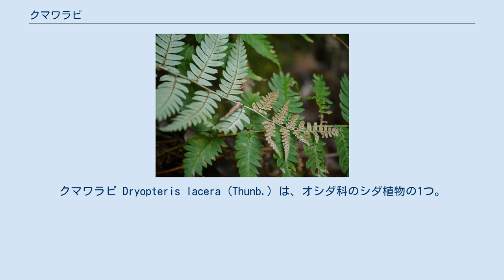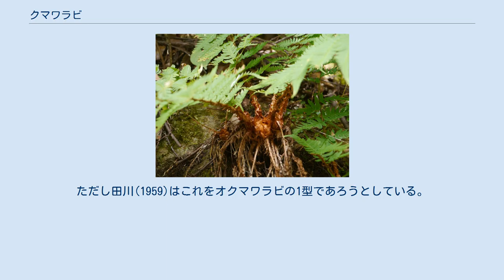クマワラビ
クマワラビ Dryopteris lacera (Thunb.) は、オシダ科のシダ植物の1つ。
胞子嚢群は葉の先端付近にだけ生じ、その部分の羽片は特に小さくなっている。
根茎は太くて短く、直立して多数の葉を束に生じ、鱗片がある。
葉柄は長さ25cmまで、葉全体で見ると短めである。
葉柄には鱗片が密に着く。
鱗片は褐色から赤褐色で、大きいものでは長さ2cm、卵状長楕円形から線状披針形で膜質。
鱗片は葉柄上部から葉身部の軸にまで広がるが、上にあるものほど小さくて幅が狭く、色は濃くなる。
 葉身は2回羽状複葉になり、基部に近い羽片がやや短くて、全体としては楕円形から長楕円形、長さは30-60cm、幅は20-30cm。
羽片には部分的な2形がある。
基部側の羽片には胞子嚢を生じず、大きい。
先端側の一部の羽片は胞子嚢群を生じ、それ以下の羽片より明らかに小さい。
 胞子嚢をつけない羽片は3-10対、全形は長楕円状披針形で先端は細く突き出し、基部には短い柄がある。
裂片は披針形から長楕円状披針形で、幅は5-8mmで先端は尖るか、長く突き出して尖る。
下部の羽片では裂片は互いに離れ、その基部は前後に膨らんで耳状になり、その縁には小さな鋸歯がある。
葉は厚めの草質からほぼ革質までで、黄緑色。
葉の表面は葉脈の上がくぼんで小さな溝となる。
 胞子嚢をつける羽片は一回り小さく先端近くのものはより小さい。
裏面は一面に胞子嚢が着く。
苞膜は腎臓形で縁は滑らか。
 胞子を散らせると、この部分の羽片は他の部分よりも早く枯れ、巻き込んだ後に脱落する。
 和名は熊蕨で、葉柄の基部に鱗片が密生する様を熊の毛深い様になぞらえたものである。
 葉の先端部にだけ胞子嚢群がつき、しかもその部分の羽片がはっきりと小さいという特徴が非常に目を引くため、判別はごく容易である。
池田(2006)は『同定のための解説は不要なほど』とさえ記している。
 よく似たものにオクマワラビ D. uniformis があり、全体によく似ているが、胞子嚢群の着く羽片が葉の前半部と広く、またその部分の羽片が小さくなっていない点ではっきり区別できる。
小羽片の先端が丸く、また鱗片が細くて暗褐色であるなど、細部にも差がある。
この種は本種よりやや人里よりに出現するとも。
 この種と本種との雑種はアイノコクマワラビといい、葉全体の形や明るい鱗片の色はクマワラビに、上半部に胞子嚢群を持ち、その部分の羽片が小さくならない点でオクマワラビに似る。
ただし田川(1959)はこれをオクマワラビの1型であろうとしている。
 ^ 以下、記載は主として岩槻編(1992),p.190 ^ 田川(1959),p.96 ^ 牧野(1961),p.31 ^ 牧野(1961),p.31 ^ 池田(2006),p.99 ^ 池田(2006),p.99 ^ 田川(1959)96